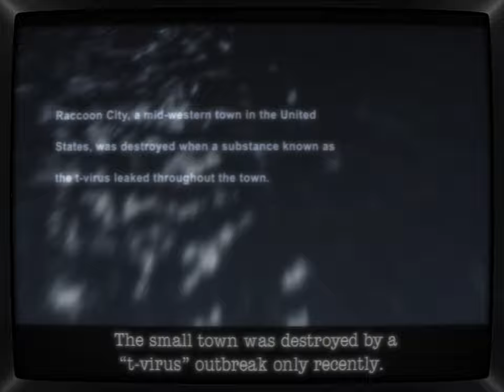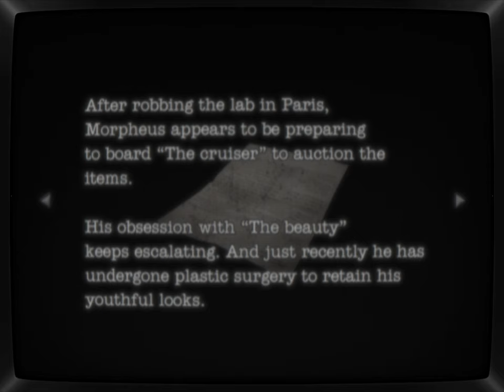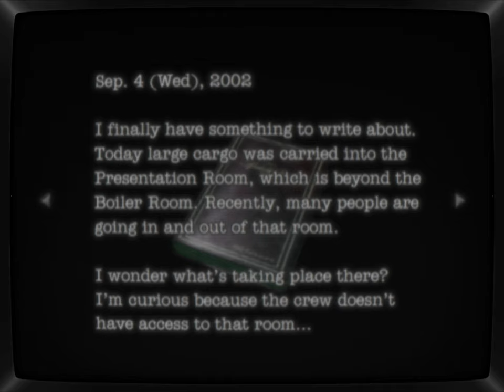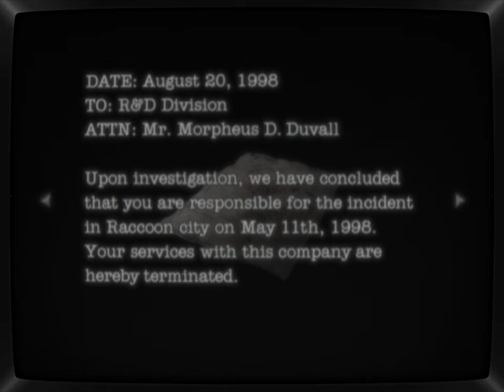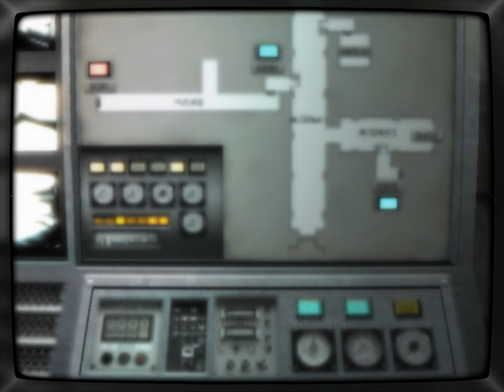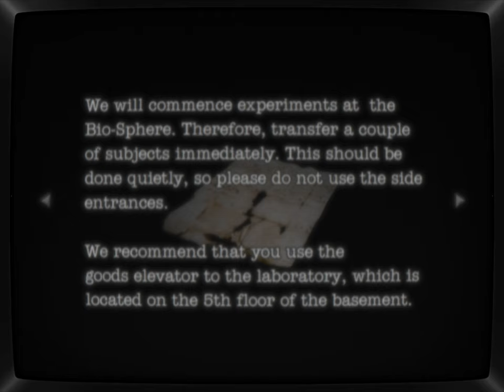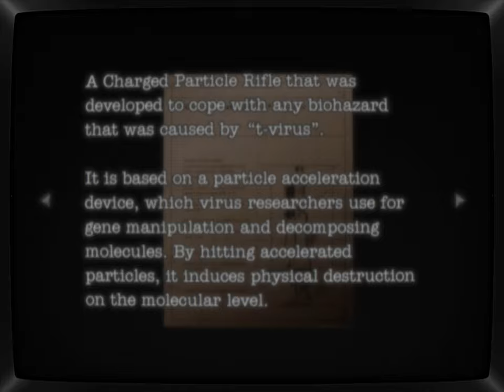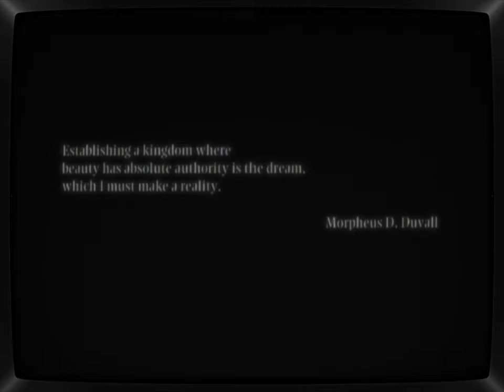Resident Evil Dead Aim | full game | no commentary - PlayStation 2 - CRT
Hello and welcome! I hope you like the video, this is my first experience with Resident Evil Dead Aim, thanks to the Community who voted for it! The game plays well, I've always had a bias for this game, but it turned out to be a fairly competent game, nice atmosphere, graphics and sound, plus the story is VERY Resident Evil.
Emulation with RetroArch LRPS2 core
CRT Maximus Royale Shader Preset
- CHAPTERS -
00:00:00 - intro
00:03:32 - The Spencer Rain
00:17:53 - 5 Billion Dollars?!
00:52:13 - Why don't you head home?
00:57:06 - You're a smart woman
01:06:03 - Still using that silly little gun?
01:15:32 - How many times do you expect me to save you, mister?
01:26:54 - Let's get out of here!
01:32:47 - The Umbrella Secret Lab
01:45:34 - They plan to launch missiles...
01:53:40 - Bruce!
02:12:06 - Elevator Activated.
02:21:30 - Missile launch sequence activated.
02:40:03 - Fongling!
02:49:59 - Final Escape
02:56:04 - Credits
03:00:42 - Extra